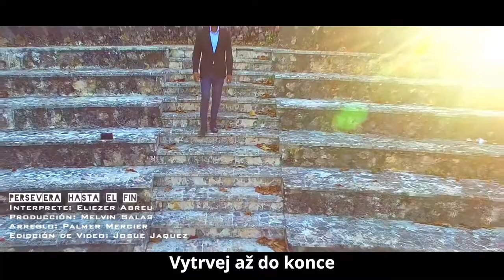SONG 035 - Persevara el fin - Vytrvej do konce